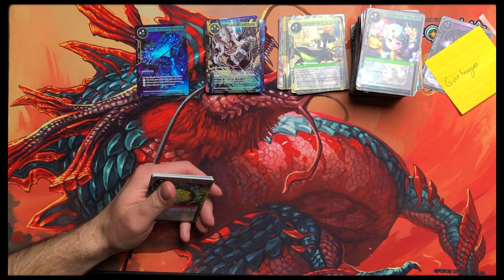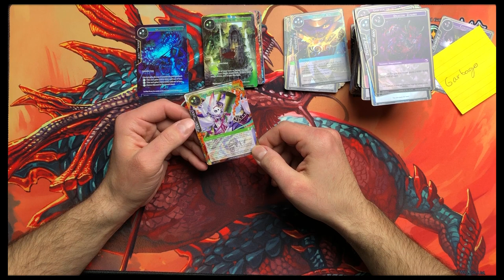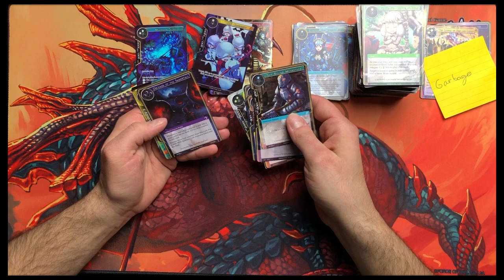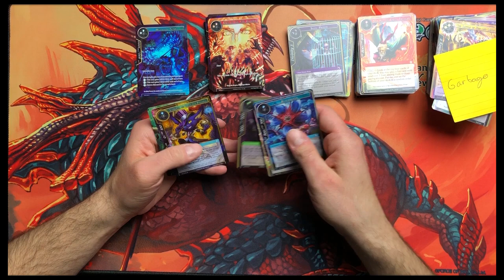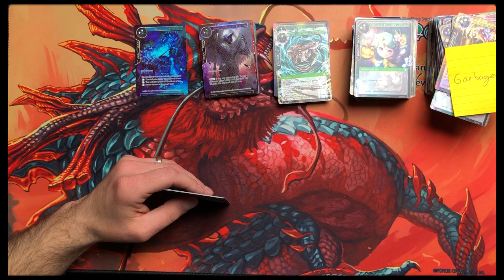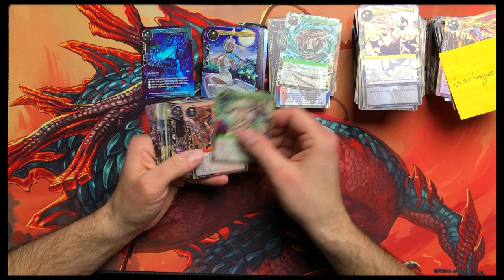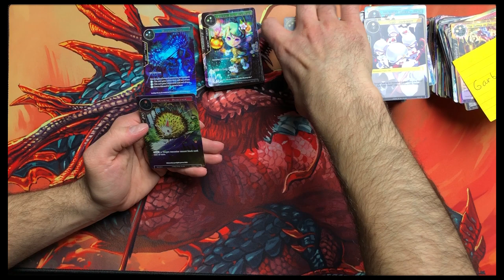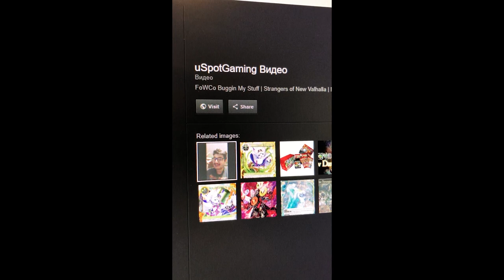PreRelease Unboxing: God Pack Chronicles Continue | Force of Will TCG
Just Gonna sit here and sip my Man JUICE,  (Nova 2019 FOLKS) while we continue to unbox the remainder of our pre release kit.

►If you want to see funny memes and Nova's awe inspiring beard here is our instagram
►If you want to get a hold of us here is our facebook